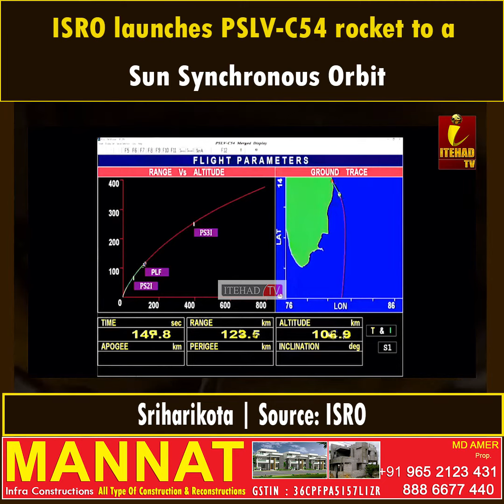ISRO launches PSLV-C54 rocket to a Sun Synchronous Orbit from Sriharikota | Source: ISRO